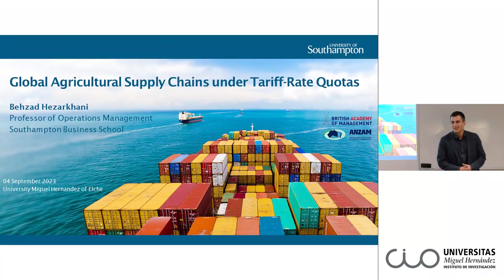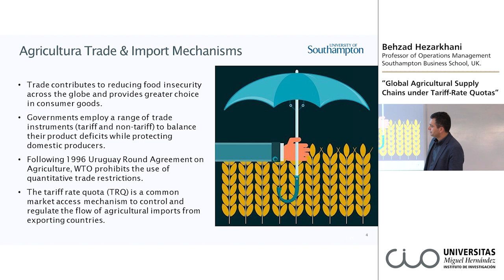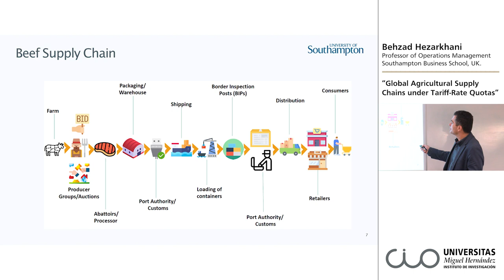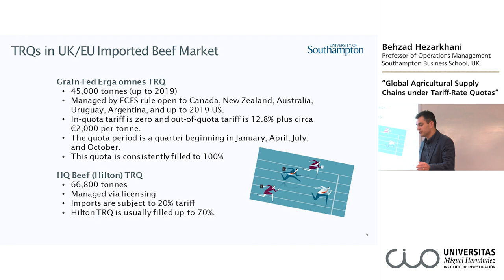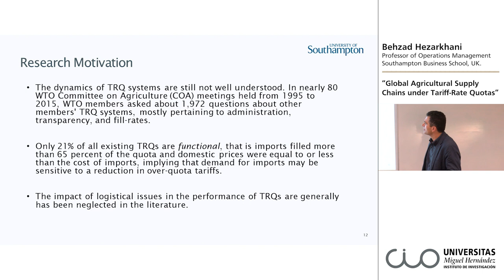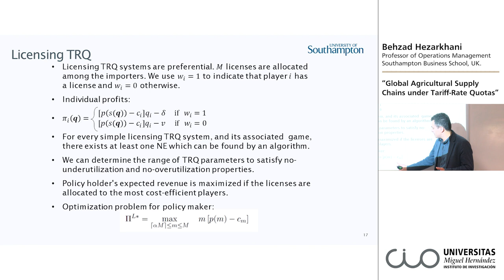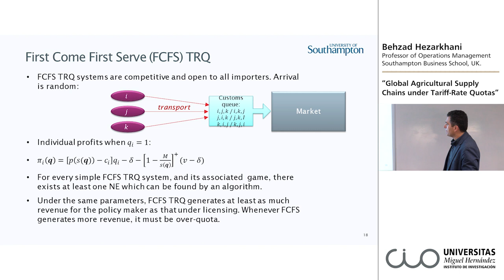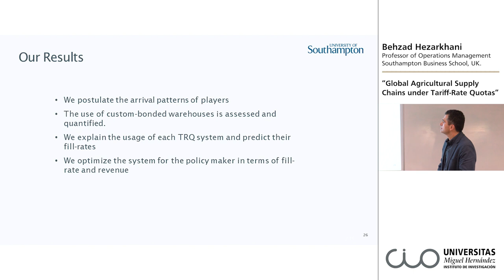Seminarios CIO. Behzad Hezarkhani. Global Agricultural Supply Chains under Tariff Rate Quotas